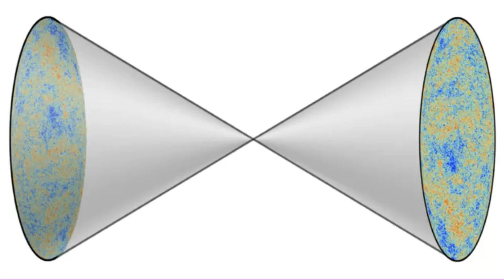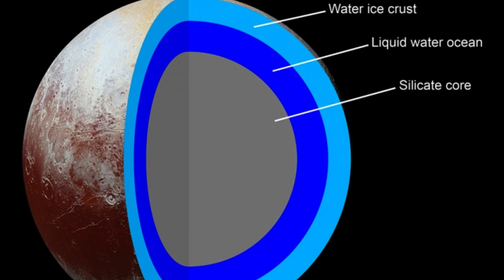🪐NUEVOS DESCUBRIMIENTOS DEL ESPACIO Y LA TIERRA🪐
🚀 ¡Bienvenidos a un nuevo viaje fascinante por el espacio y la Tierra! 🌍 En este emocionante video, exploraremos algunos de los descubrimientos más recientes e increíbles que han dejado a la humanidad boquiabierta. 🌌

Prepárate para sumergirte en el misterioso Universo espejo, donde se plantea la existencia de un cosmos paralelo al nuestro. 🪐 Descubriremos cómo este fenómeno desafía nuestra comprensión actual del espacio y nos invita a reflexionar sobre las infinitas posibilidades que podrían existir más allá de nuestro horizonte cósmico.

Además, nos sumergiremos en las profundidades del océano austral recientemente descubierto, un vasto territorio marítimo que alberga secretos aún por revelar. 🌊 Exploraremos las fascinantes criaturas y ecosistemas que habitan en sus aguas, maravillándonos con la diversidad y la belleza que se esconden bajo su superficie.

Pero eso no es todo, también nos adentraremos en dos nuevos continentes que han salido a la luz: Zealandia y Barkanatolia. 🌏 Descubriremos cómo estos impresionantes fragmentos de tierra están proporcionando nuevas perspectivas sobre la historia geológica de nuestro planeta y desafiando nuestras nociones preexistentes sobre la distribución de los continentes.

No podemos dejar de mencionar los fenómenos naturales sorprendentes que encontraremos en nuestro camino. 🌺 Desde los místicos círculos de hadas, patrones enigmáticos que se forman en la naturaleza, hasta la majestuosa cueva El Soplao en España, con su grandeza e impresionante belleza subterránea. 🕳️ Estos lugares nos recordarán la asombrosa capacidad de la Tierra para crear maravillas que nos dejan sin aliento.

¡Prepárate para un viaje lleno de asombro, descubrimientos y aventura! 🌠🔍 Únete a nosotros mientras exploramos el Universo espejo, los océanos desconocidos y los rincones más sorprendentes de nuestro planeta. ¡No te lo puedes perder! 🌟

Universo espejo, oceano austral, Zealandia, Barkanatolia, círculos de hadas, cueva El Soplao, grandeza, impresionante, descubrimientos, espacio, Tierra.